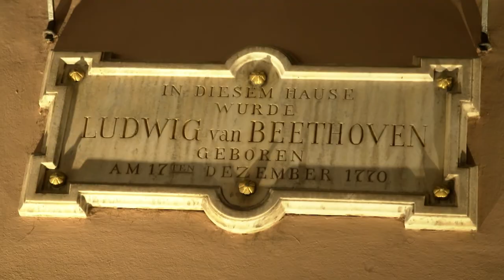WDR Beethoven 2020 Opener